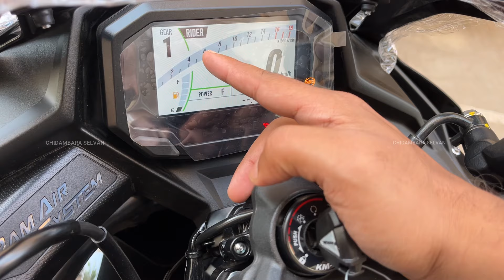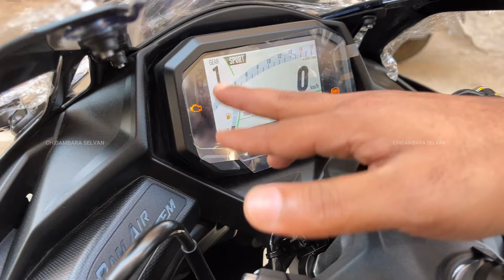அசத்தும் ZX4R தோற்றம் எப்படி இருக்கு? | ONROAD | DOWNPAYMENT | ஒரு மேலோட்டமான பார்வை | TAMIL REVIEW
Call,
Kawasaki madurai.

Channel Contact / collaboration :
Camera handling Credits:
kanna,
CSpocket Team.